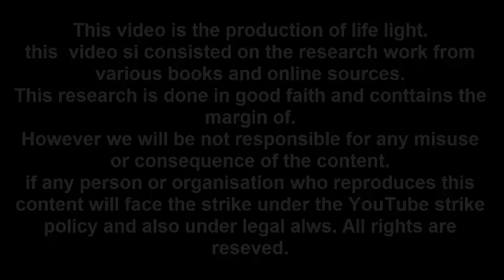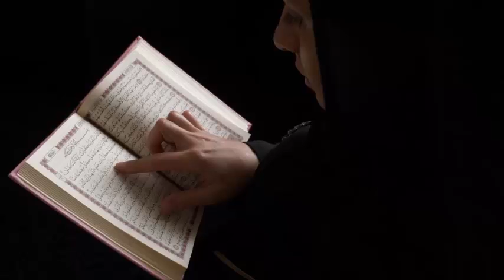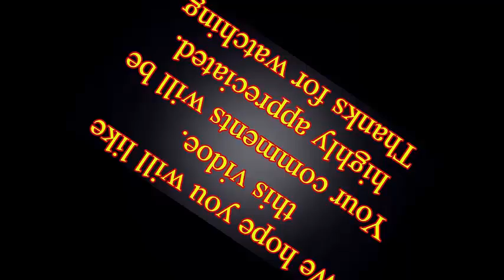Knowledge kia hai? guidance and misguide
Knowledge, Research, awareness, ignorance

Welcome to LifeLight by MuhammadZubair

we provide all information in NaturalWay

we present Videos about Pakistan Forces ArmedForces famous personalities of the world Sports Tourism Travelling particularly TravelOnBike HistoricalPlaces ArchaeologicalSites and famous
We bring Videos on Adventure
we also have videos for kids
further awareness about how to live a successful life peace of mind also

we share all the data collected from different sources books newspapers news websites and other social media platforms but we try to share only the most

we don't like discrimination but

we love hearing whatever you want to say

your comments are always welcome even if you criticise. we delete your remarks in case of deemed off topic, contain vulgar language or if disrespectful for others

if you have a question or an idea feel free to ContactUs in video comment section or

if you this video then press yes or if you don't like it then press no.